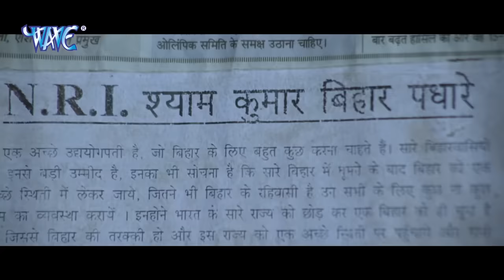Hero No - 1 || खेसारी लाल यादव का सबसे महँगी फिल्म 2023 | यह फिल्म ने रिकॉर्ड तोड़ दिया New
Film Name – Hero No 1
Star cast – Khesari Lal Yadav, Akshara Singh, Priyanka Etc
Singers – Khesari Lal Yadav, Indu Sonali & Others
Music director – Avinash Jha “Ghunghuru Ji”
Song lyrics – Pyare Lal Yadav, Aazad Singh, Arbind Tiwari.
Film writer –  Arbind Tiwari.
Banner – S. A. S International Film
Producer – Krishn Kumar, Samrendra Singh

khesari lal comedy
khesari lal Bhojpuri song
khesari lal Bhojpuri dj remix